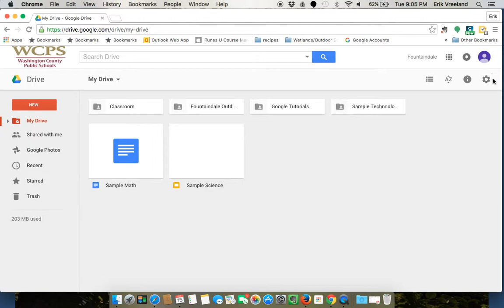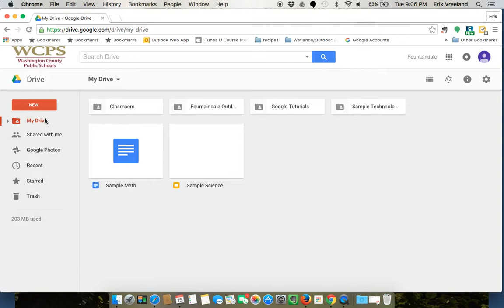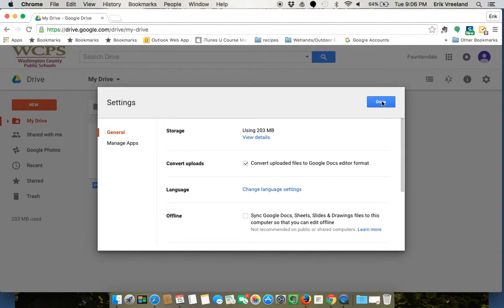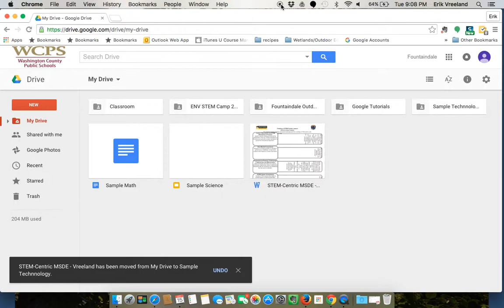Uploading Files and Folders to Google Drive